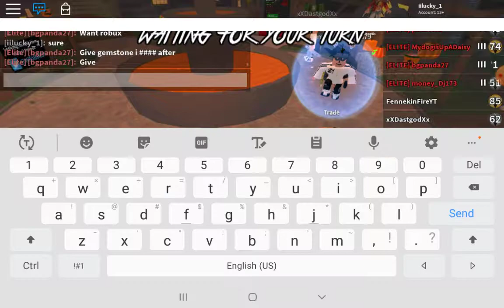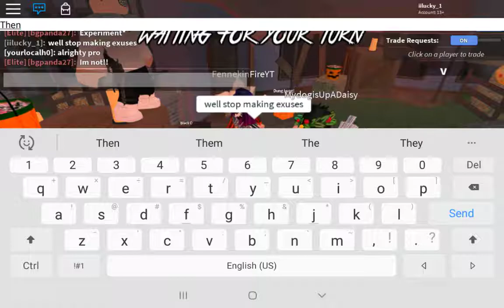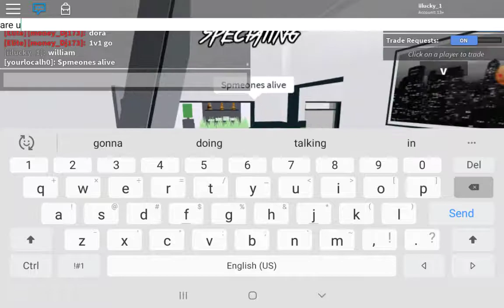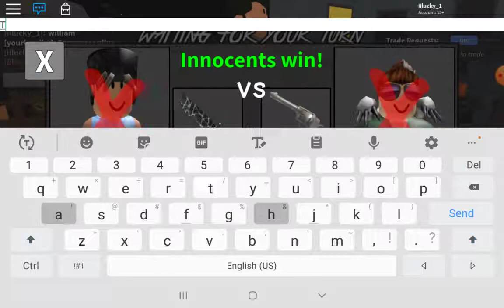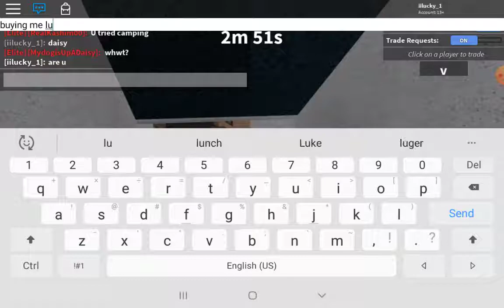HALLOWEEN MM2 UPDATE*MUST WATCH👍🤡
Hope you guys enjoy the new update I know I will